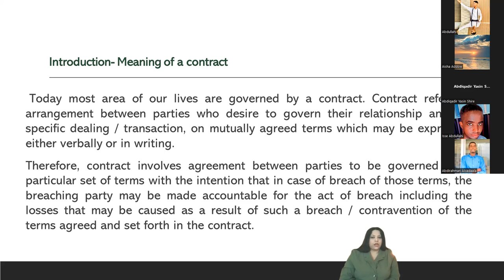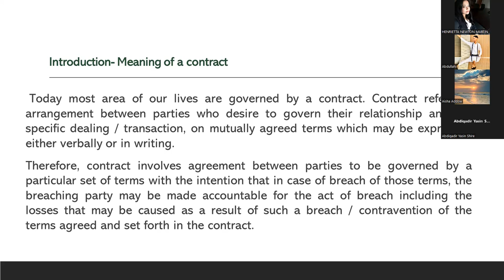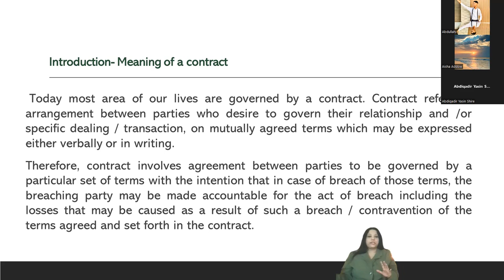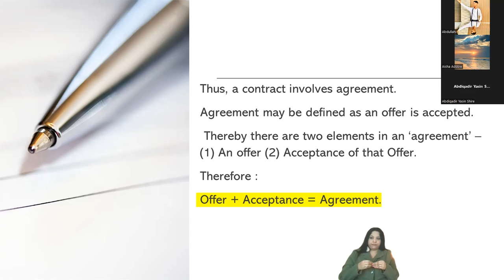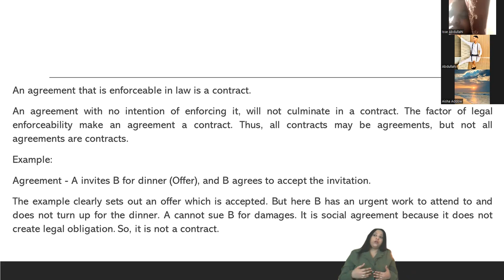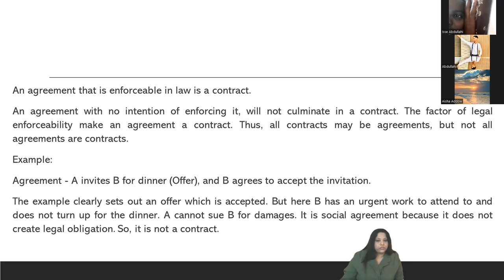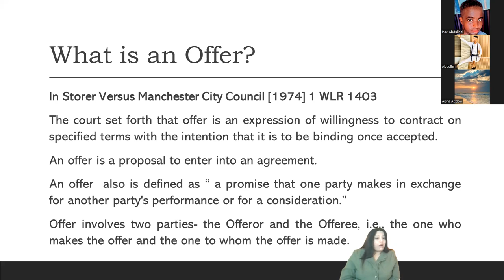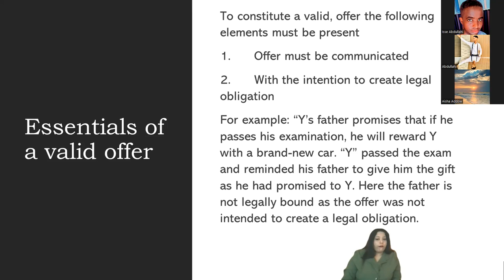ACCORD LECTURES ON CONTRACT LAW- INRODUCTORY CLASS ROOM SESSION -HENRIETTA NEWTON MARTIN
ACCORD LECTURES ON CONTRACT LAW- INTRODUCTORY CLASSROOM SESSION -HENRIETTA NEWTON MARTIN